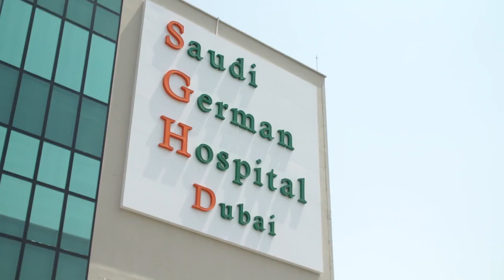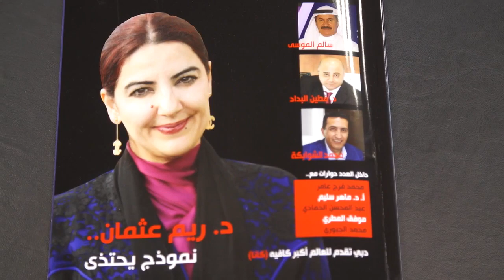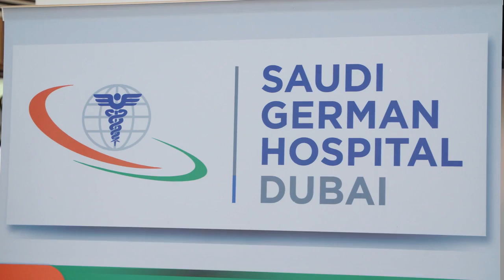Dr. Reem Osman Inteview with Khaleej Times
Dr. Reem Osman, CEO, Saudi German Hospital Emirates, Speaks to Khaleej Times about the hospitals plans to develop a Saudi German Healthcare City in line with the UAE's preparations to welcome 500,000 medical tourists by 2020. The 700-bed City will include all specialties and sub specialties in order to best serve the residents of the UAE as well as the visiting medical tourists.